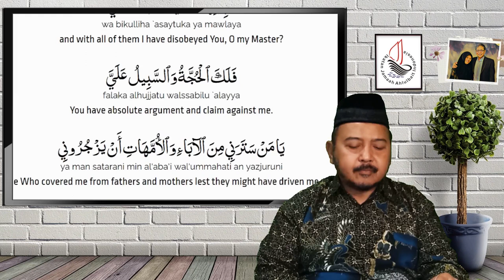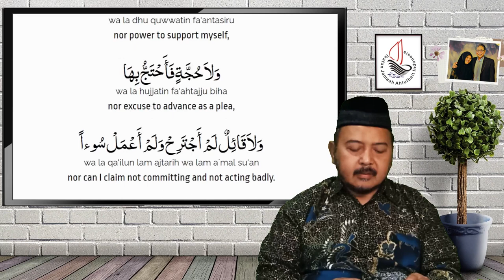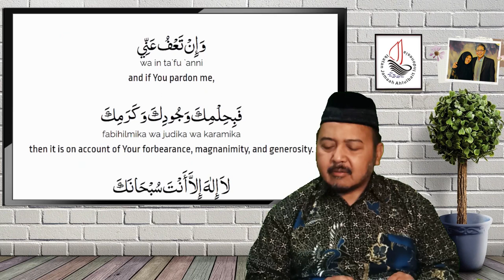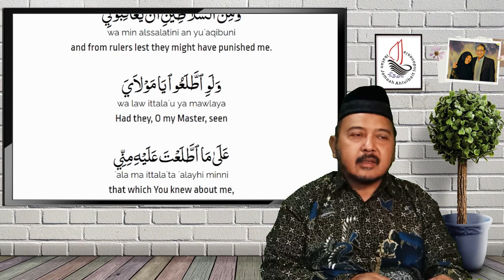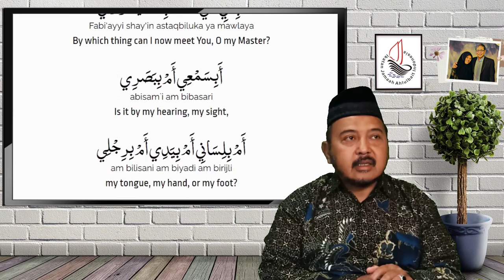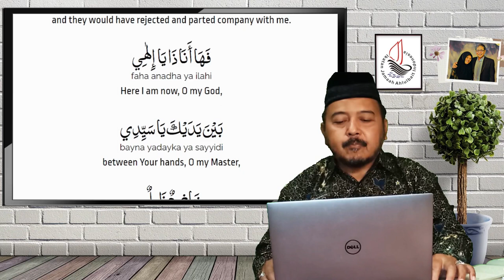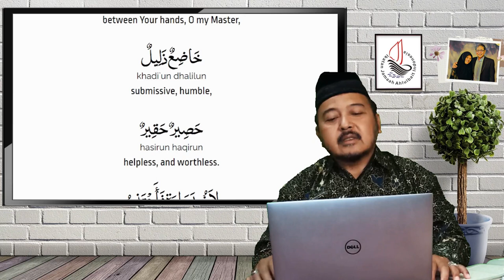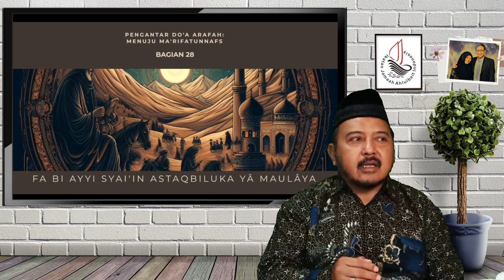Fa Bi Ayyi Syai'in Astaqbiluka Yâ Maulâya | Pengantar Doa Arafah (Bag. 28)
Fa Bi Ayyi Syai'in Astaqbiluka Yâ Maulâya

Tema : Fa Bi Ayyi Syai'in Astaqbiluka Yâ Maulâya